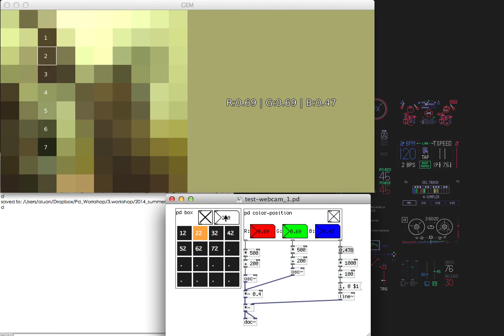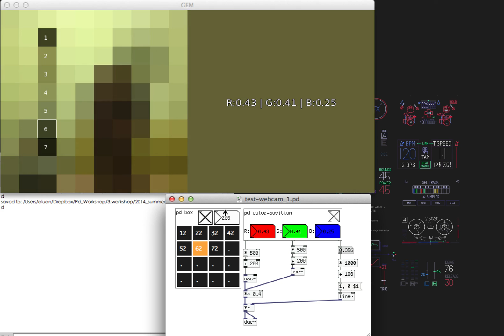PixelMusic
國美館-變色龍工作坊-音樂視覺化範例